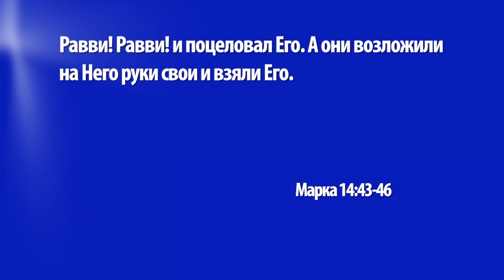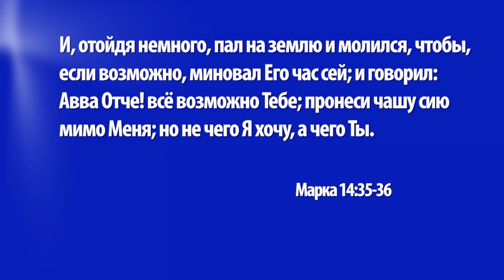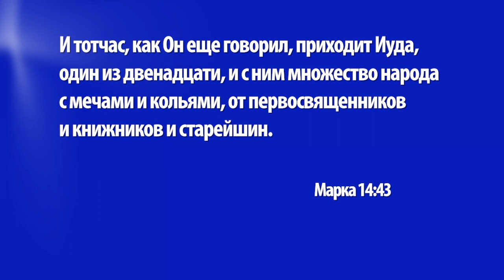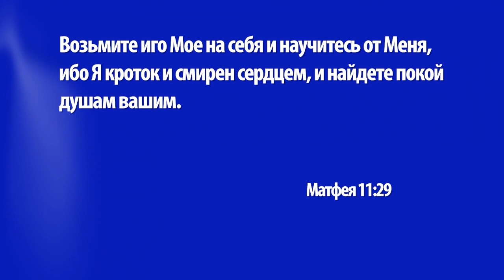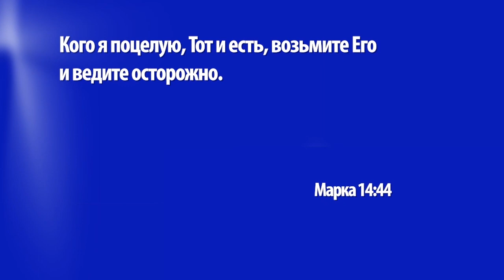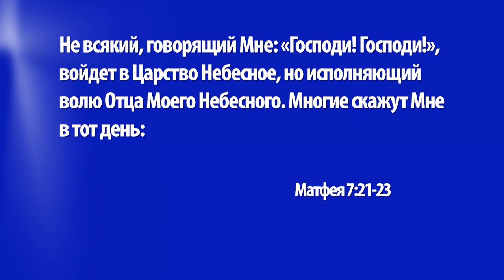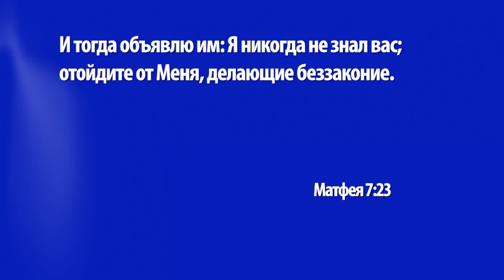ПРЕДАННЫЙ И ПРОДАННЫЙ. «Церковь Ковчег» (1319)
«Настал час», – этими словами Иисус объявил о событиях, о которых мы услышим в программе. Всё началось с того, что солдаты схватили Иисуса. Потому что, когда Иисус вместе со Своими учениками пошел в Гефсиманский сад, Иуда рассказал об этом израильским старейшинам, и они направили туда солдат, чтобы те, наконец, смогли схватить Иисуса. Но какие же уроки мы можем извлечь для себя из этой истории? Каким духовным истинам мы можем научиться у двух участвовавших в ней сторон или лиц и как применить это на практике? Ответы на эти вопросы вам даст пастор Кристиан Вегерт.